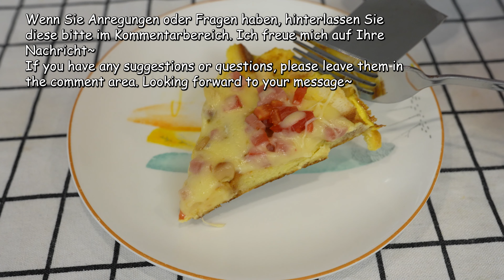Das leckerste Toast-Sandwich-Rezept aller Zeiten! Einfach und gesund! Verkürzt die Garzeit erheblich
☺Liebe Freunde, willkommen auf meinem Kanal~~
✅Bitte vergessen Sie nicht, Untertitel einzuschalten! Sie sind in allen Ländern verfügbar.

00:00 Rezept 1# Ein Toastbrotrezept, das meine Familie jeden Tag braucht. 10-minütige gesunde und köstliche Frühstücksrezepte.
✤Material:
2 Scheiben Toastbrot
Butter
2 Eier
60 ml Milch
Salz
Schwarzer Pfeffer
Reife Maiskörner
Gehackter Schinken
gewürfelte Tomaten
Mozzarella Käse
03:15 Rezept 2# Ein einfaches und leckeres Frühstücksrezept. 10-Minuten-Toastbrot-Sandwich-Rezept! Gesundes Abendessen.
✤Material:
2 Eier
Salz
Schwarzer Pfeffer
2 Scheiben Toastbrot
Speiseöl
zum Mittagessen Fleisch oder Schinken
2 Scheiben Käse
Rezept Nr. 3: Kohl auf Toast legen, das Ergebnis wird Sie überraschen! Leckeres und schnelles Toastbrotrezept!
✤Material:
8 Scheiben Toastbrot
1/4 Kohl (ca. 190g)
2 Scheiben Speck
Angemessene Menge Speiseöl
Mäßige Menge Schinken
geriebener Mozzarella-Käse
Angemessene Menge Salatdressing (ca. 60 g)
5g weißer Zucker
schwarzer Pfeffer (zum Würzen)
Salz (nach Geschmack)
Gehackter Knoblauch (optional)
gehackte Petersilie

🤗 Freunde, wenn euch dieses Video gefällt, hinterlasst bitte euren Kommentar. ✍Ich möchte deine Meinung hören.
💐Sie können dieses Video auch mit Ihren Freunden teilen. Ich werde sehr dankbar sein! ❤❤❤